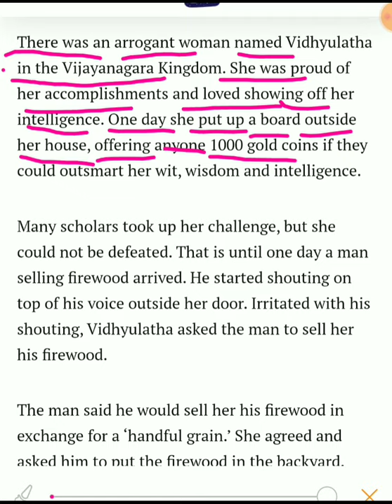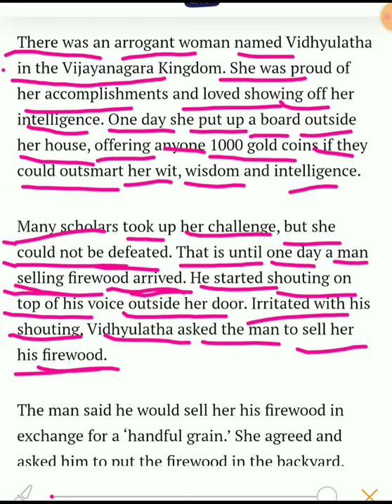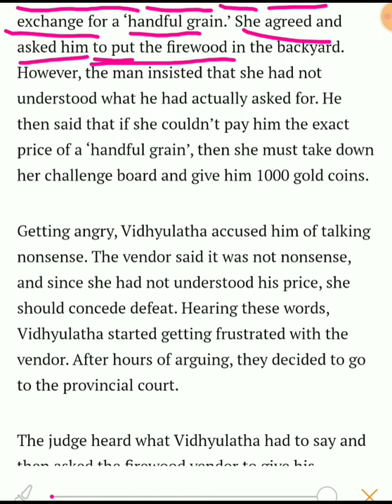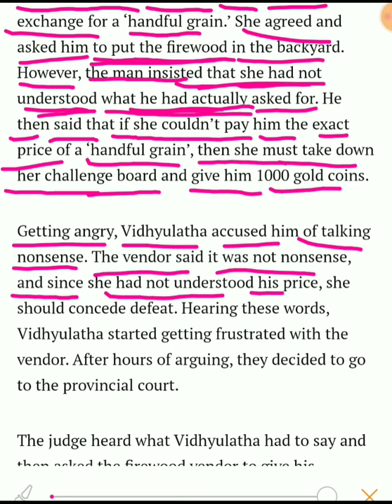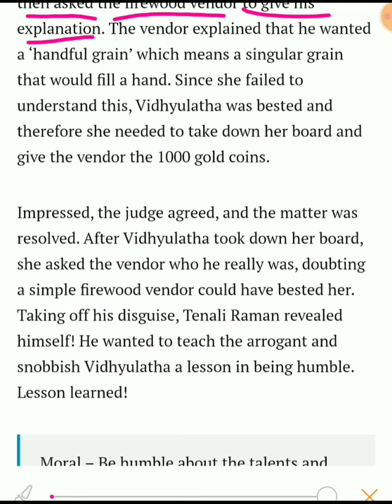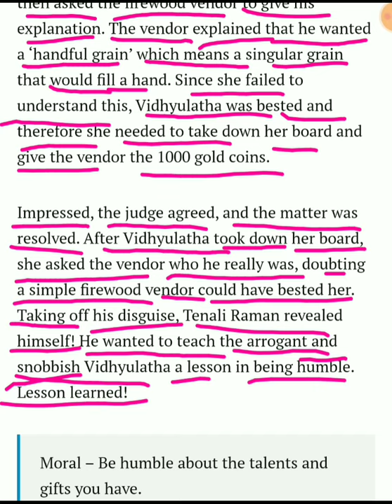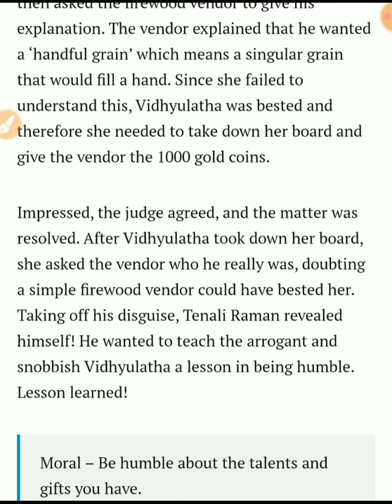English reading comprehension for beginners # STORY - 10